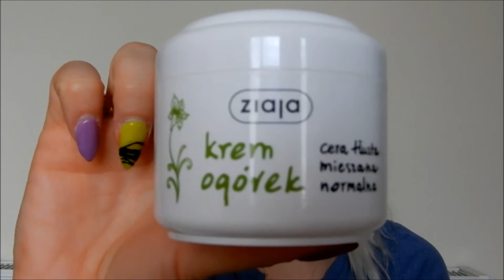Ulubiency Maja 2019